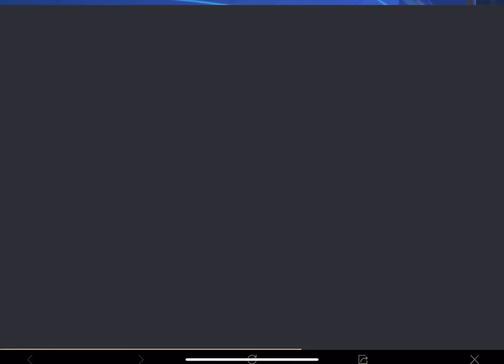Next Mythic Forge Leaks | Next Mythic Outfits |Release Date | PUBGM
A7 Bonus pass Rewards
3rd Link Unlink Trick
get Free Upgradable skin
Next Royal Pass Leaks
 new update
pubg Mobile
Rank Push Tricks
3.3 Update Best Features
3.3 Update Tips And Tricks
Atlantic Theme Mode

SAMSUNG,A3,A5,A6,A7,J2,J5,J7,S5,S6,S7,59,A10,A20,